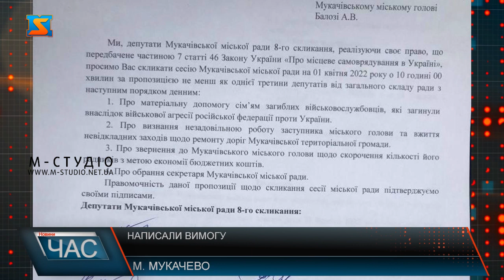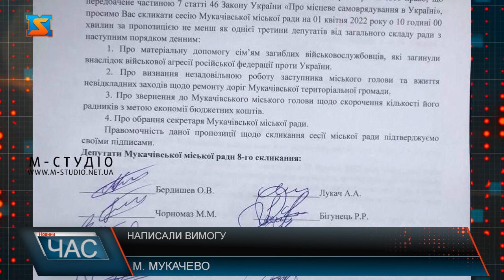Написали вимогу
Основне питання: виділення матеріальної допомоги сім‘ям військових, які загинули внаслідок військової агресії російської федерації проти України.